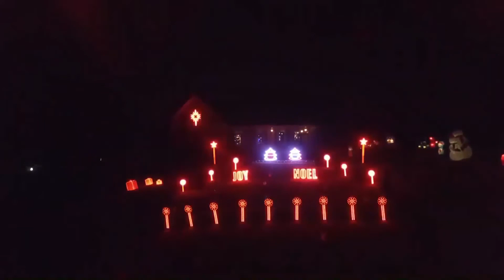Shining Bright Contest 2020 - Honorable Mention - Nuno Fernandes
""our humble display started in 2008 with a single 16ch AC controller, and has grown every year since then. this year we have added smart pixels and still use our AC controllers and Dumb controllers. all programming is done in S5, and all hardware is LOR.
using Pixcon16s, CMBD24, and PC16 units"

McDonough, Georgia, United States